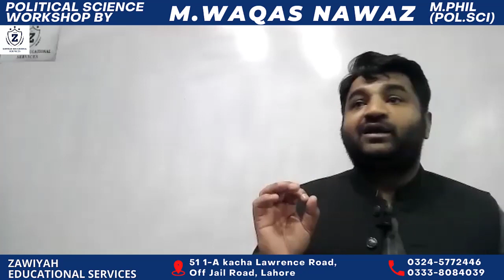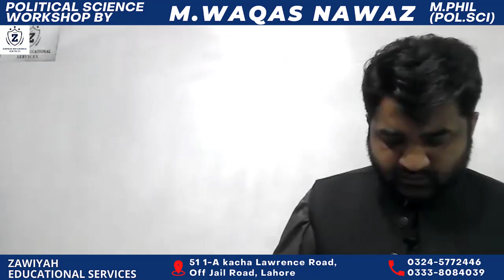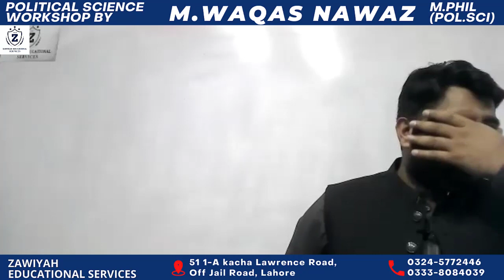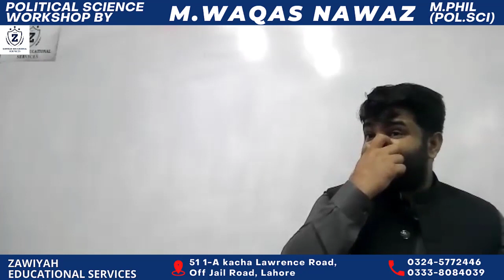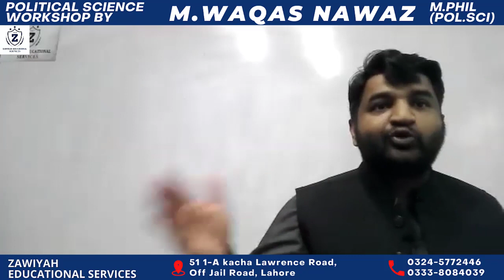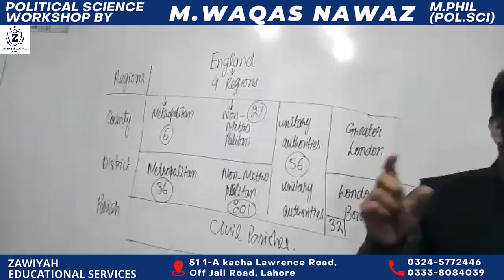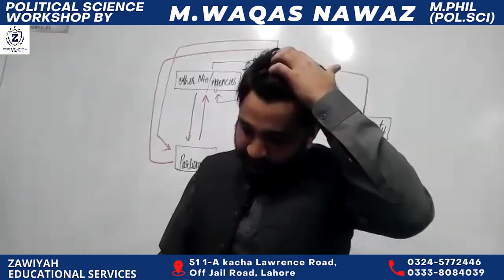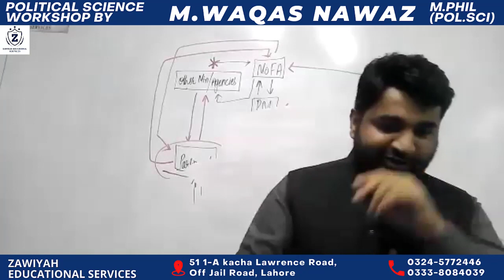POLITICAL SCIENCE PAPER 2 | CSS | WAQAS NAWAZ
Zawiyah Educational Services offers Individual Feedback Mentorship Till Exams.

Zawiyah Educational Services provides Functional Excellence, Affordable Quality, Creative Writing Skills and Student Centric Approach. It's purely Centre for preparations of Competitive Exams. We have of the Most Experienced and Competent Faculty .

Zawiyah Offers you The Best Instructors and Trainers with lifelong experience and time-tested techniques & tools to transform you and shape you into a knowledge enriched charismatic personality worthy of becoming 𝐀 𝐂𝐒𝐏 𝐎𝐟𝐟𝐢𝐜𝐞𝐫.